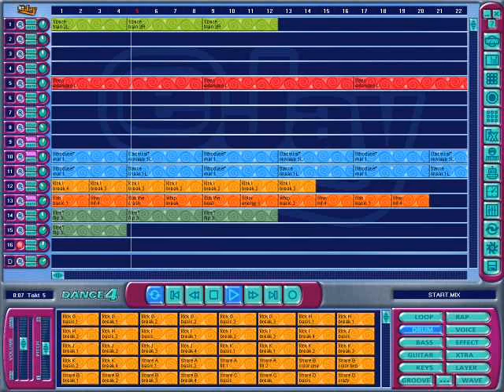Soul2soull mix 3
mix by me with dance e-jay